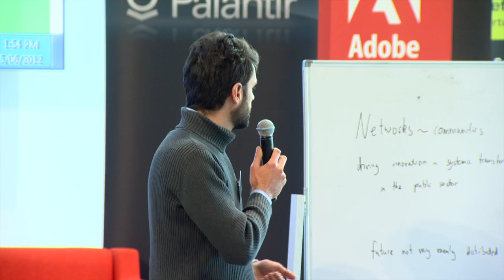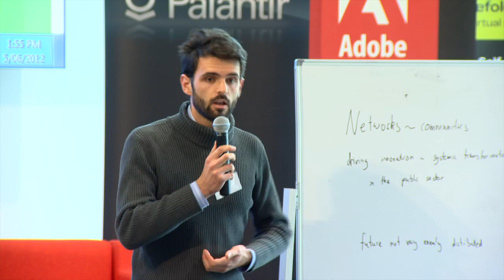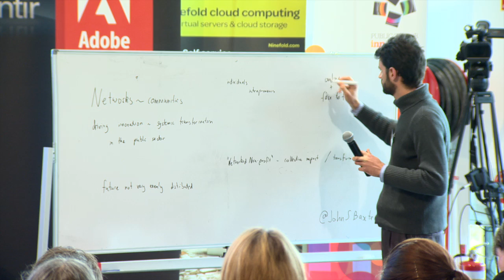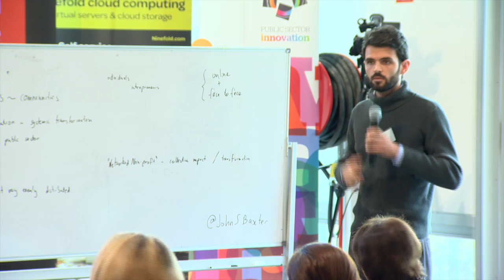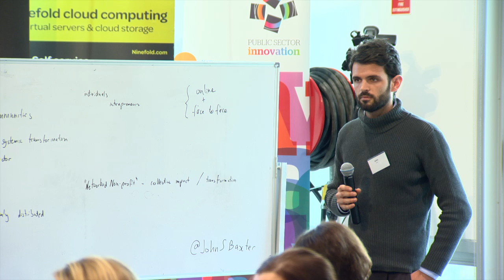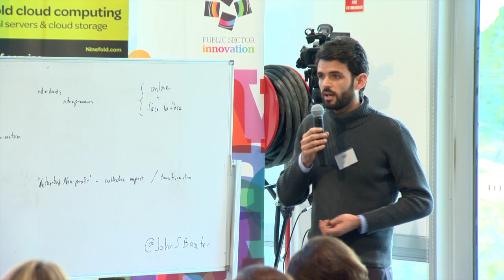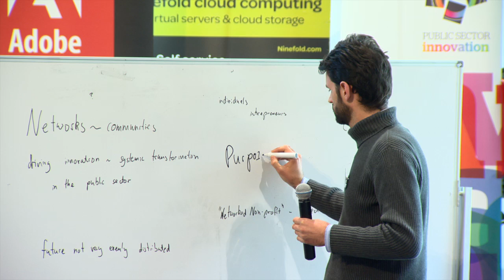bc session 3